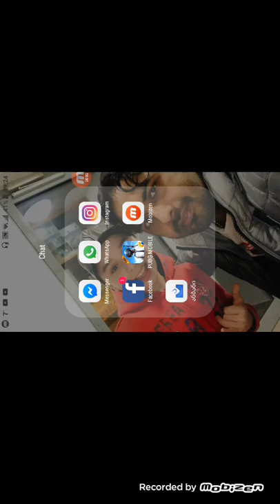Pubg mobile qartulad #2 nawili dalaiket video da gamoweret es arxi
Pubg mobile ingtagram giorgi.rusidze. fasbook giorgirusidze